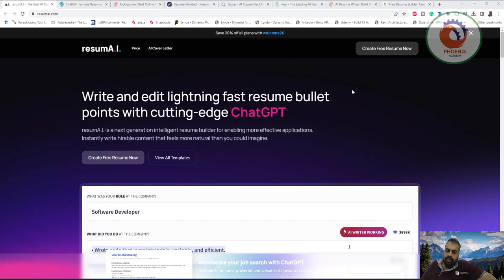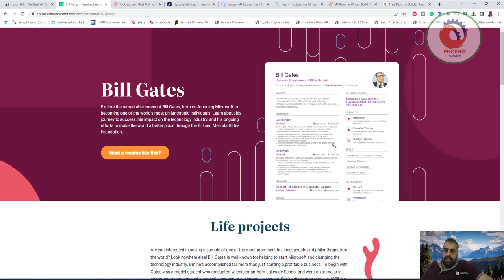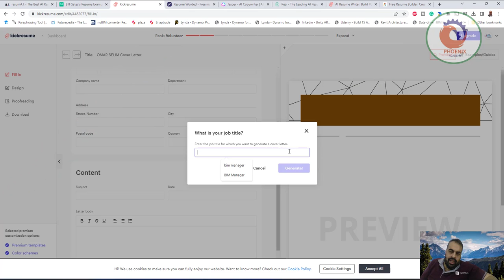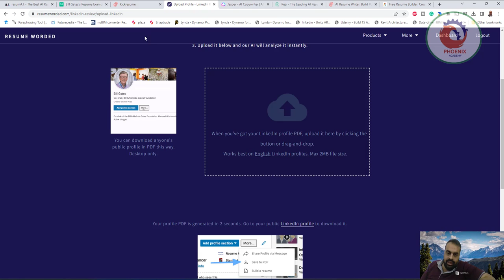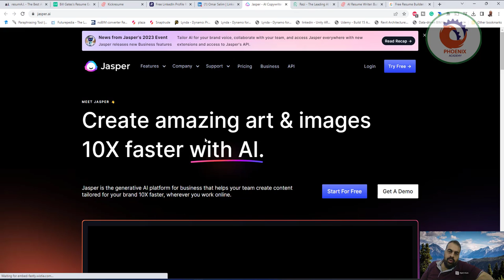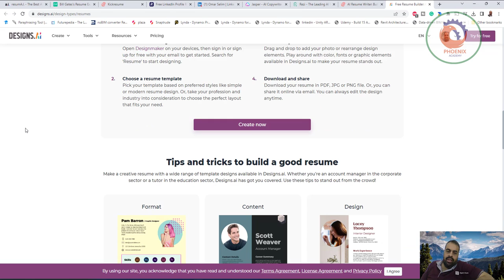افضل تمانية مواقع لعمل السيرة الذاتية بالذكاء الاصطناعي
مساعد كتابة  السير الذاتية AI

1000 مثال على  السير الذاتية الذكاء الاصطناعي

أنشئ سيرة ذاتية باستخدام

حسن سيرتك الذاتية

مولد السيرة الذاتية: مدعوم من AI - Jasper

منشئ السيرة الذاتية المدعوم بالذكاء الاصطناعي

كاتب السيرة الذاتية AI: أنشئ سيرتك الذاتية تلقائيًا باستخدام GPT-3

8https: //designs.ai/design-types/resumes
منشئ السيرة الذاتية المجاني

❤️ روابط التواصل
✅ انستجرام